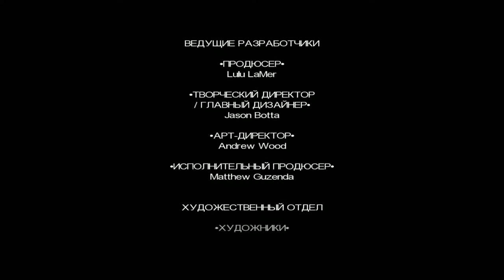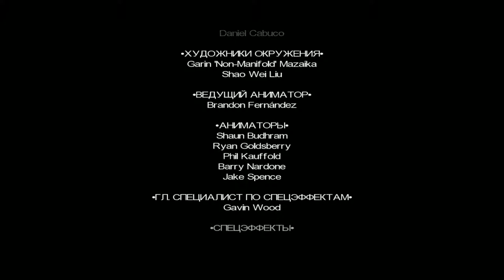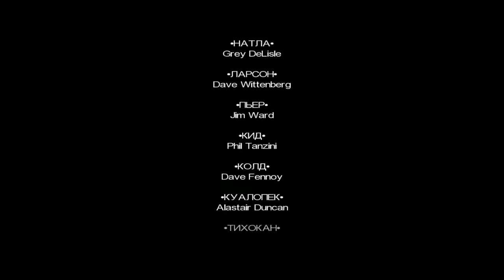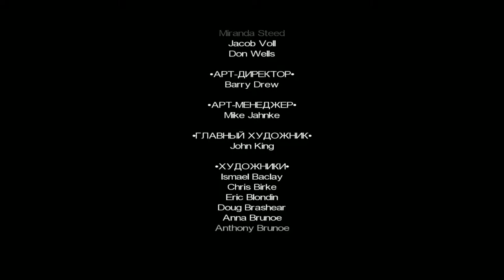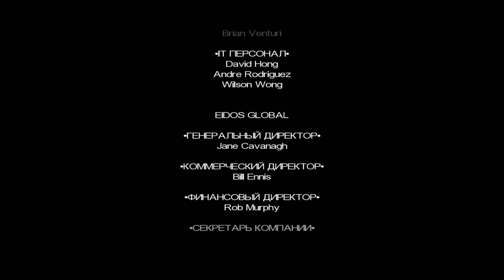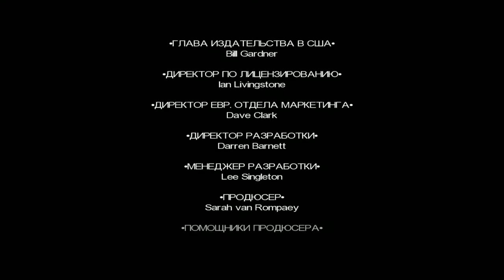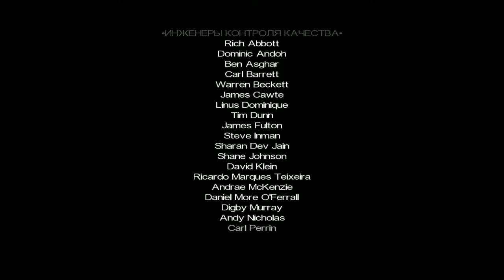Tomb Raider: Anniversary ► THE END ► №14